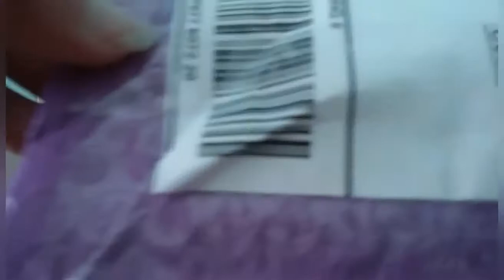NEW LPS!!!! SOO CUTE!!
She's real guys, don't worry.